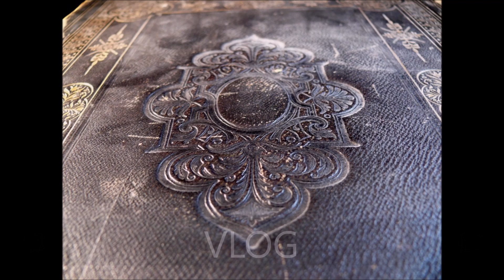vlog dziwna sałatka i woreczki pełne soli egzorcystycznej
Chcesz dołączyć do magicznego grona ?
Wieczór z Wróżką codziennie około 21:00
BŁOGOSŁAWIEŃSTWO TYGODNIA w każdą niedzielę o 21:00

IBAN PL: 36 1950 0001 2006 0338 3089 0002
SWIFT/BIC IEEAPLPA